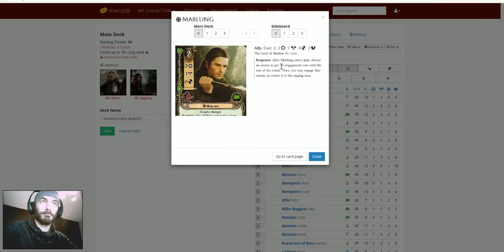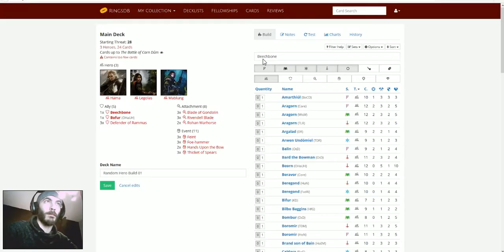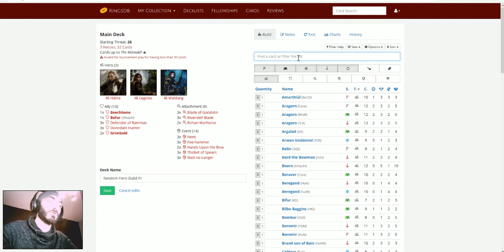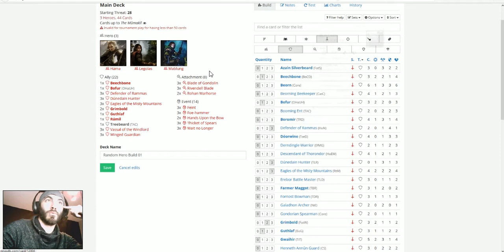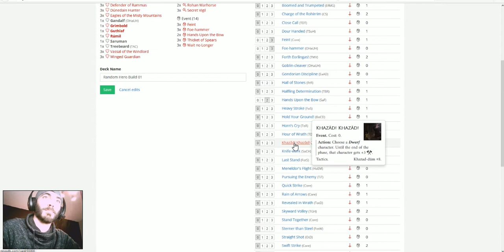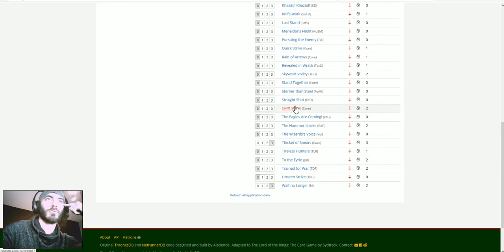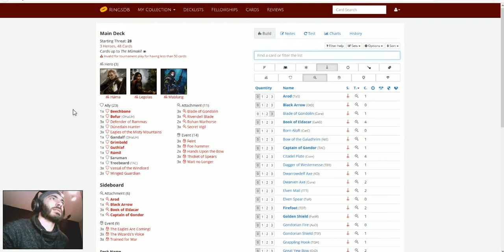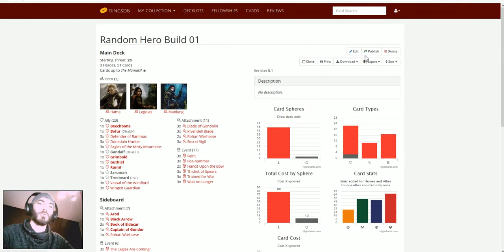SDAJCE TV - Random build 2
Et dans la série film d'épouvante, n'oublions pas "L'ascenseur un vendredi 13 qu'on salue au passage, s'arrête toujours au moins sept..."

Avec dans les rôles principaux, Legolas (Il est arrivé dans le film grâce a Peter Jackon...) Mablung (Lui il a payé pour être dedans) et Hama (lui c'est un peu le Brandon walsh version cheval du milieu !)

Ce trio de luxe choisi en Random sans trucage (oui oui je le jure), parviendra-t-its a rémonter a la surface et respirer l'air frais de la montagne des boobs sacré ?

Ce chef d'oeuvre de l'horreur, vous le dira !

Ao.